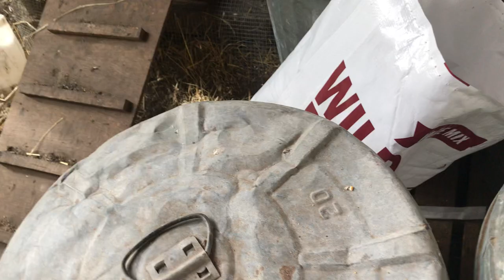Close up Chickens eating and scratching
Tossed some grass  in with the chicks today.